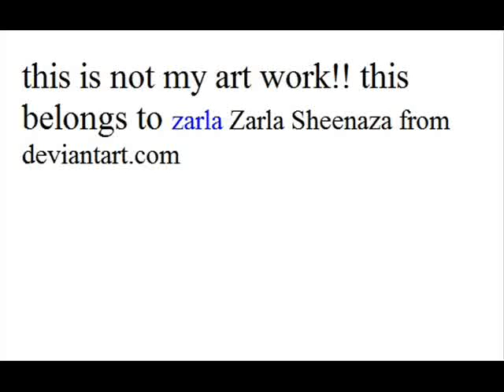big boss laughs at liquid pretty hard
liquid wants the car cause he has a "date" big boss laughs his ass off